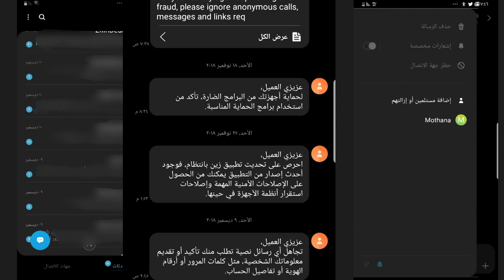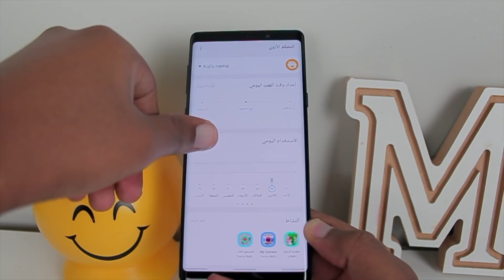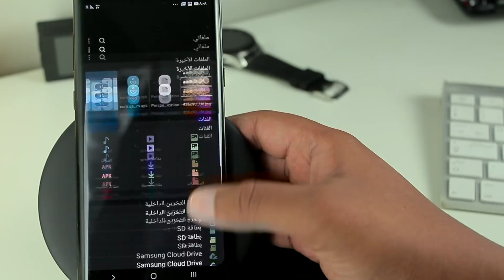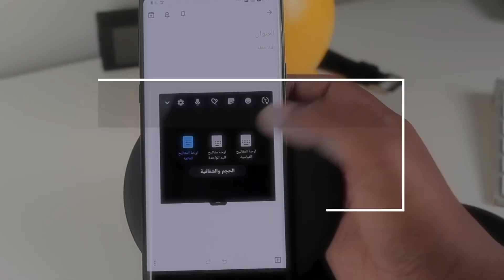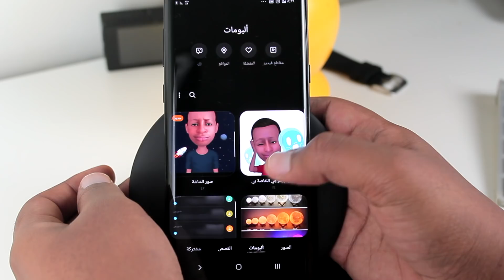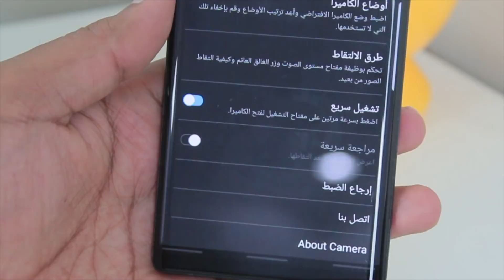تجربة أندرويد 9 على جلكسي نوت 9 (Android pie Note 9)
جروب جييك | GEEK

أندرويد 9 على جلكسي نوت 9  (Android pie Note 9)
تحديث روابط التحميل

موقع اكتب فيه